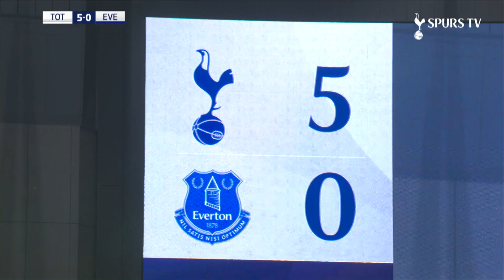Five-star Spurs THRASH Everton | HIGHLIGHTS | Spurs 5-0 Everton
Watch the highlights from Tottenham Hotspur's 5-0 win over Everton in the Premier League.